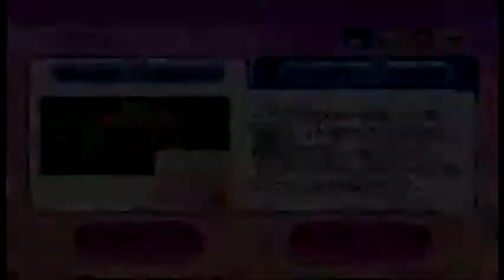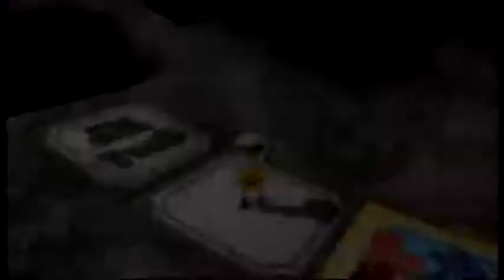Wii Party 双六( Sugoroku)IOHD0044